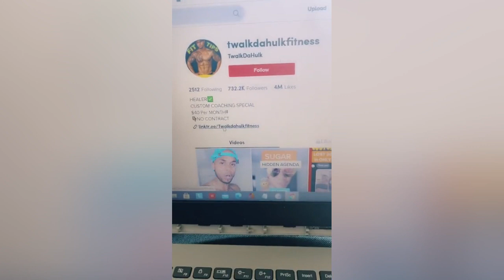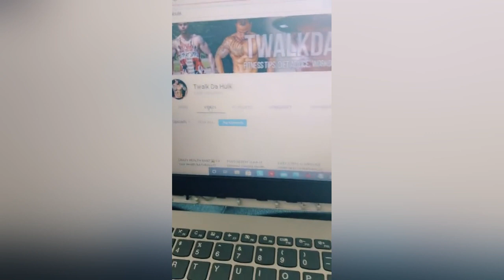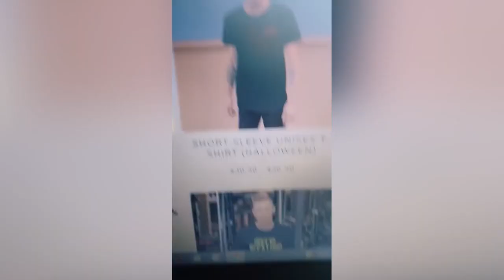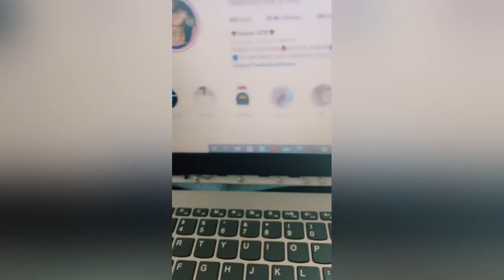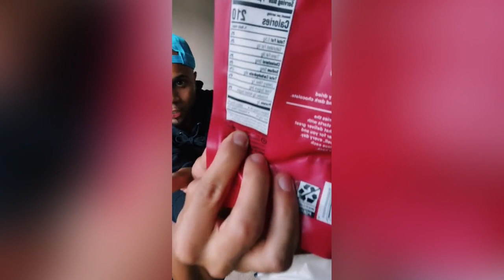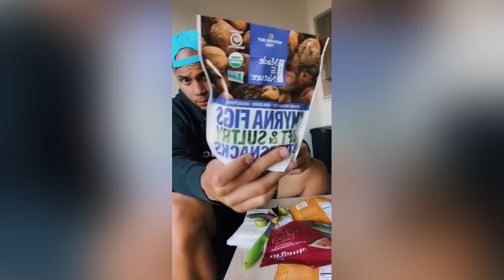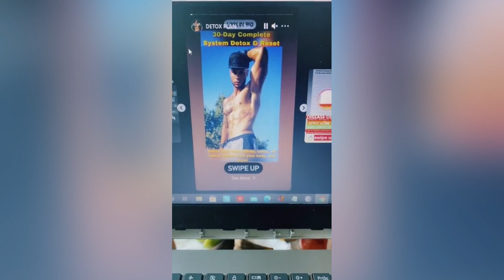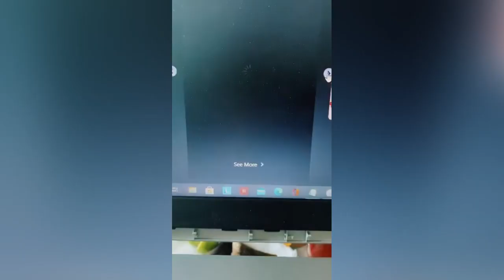How to Stop UNHEALTHY SUGAR CRAVINGS + WAY MORE (Q&A)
Spread the Message of SELF HEALING
Alkaholicapparel.com
Tag me in your Apparel for a Repost and Shoutout
IG and TikTok: @TwalkDaHulkFitness
PayHip.com/TwalkDaHulk for ALL COACHING PLANS

As mentioned I am now selling my own herbs, along with Alkaline vegan meal prep. So anything you need and to make sure it’s actually high quality Herbs here’s the links

IRON TONIC - TrueHealthLove.com

The Seamoss is great for Bones, Better digestion, weight loss, and to make sure your getting your daily needs of minerals

The Iron Tonic is great for EVERYTHING
Nervous system, inflammation, anxiety, blood flow, cancer, stds, and more